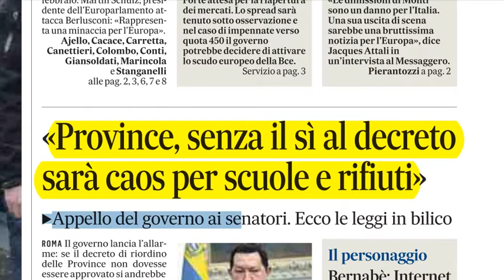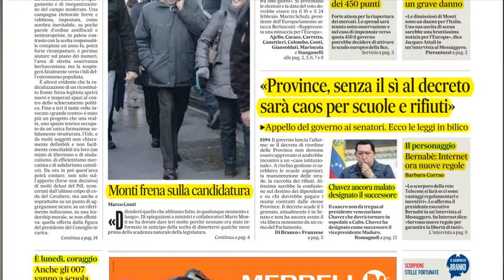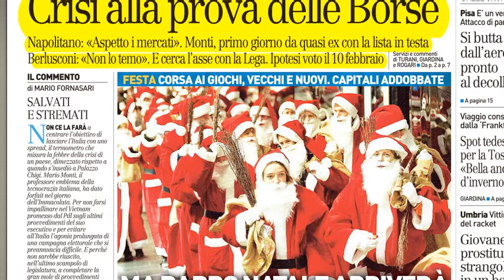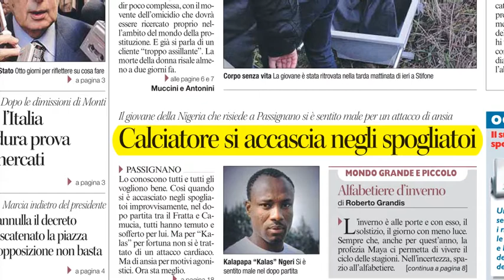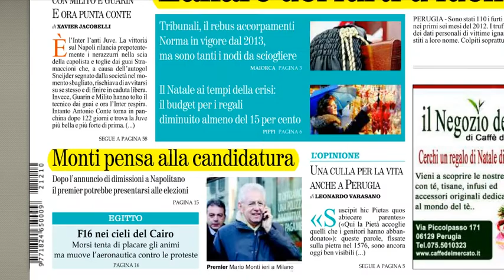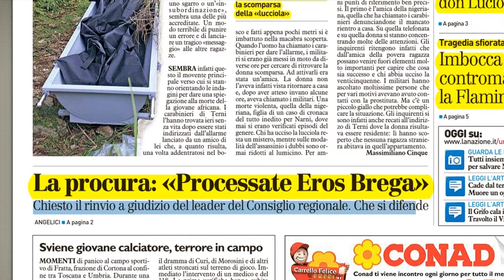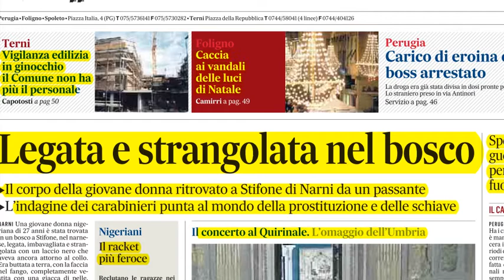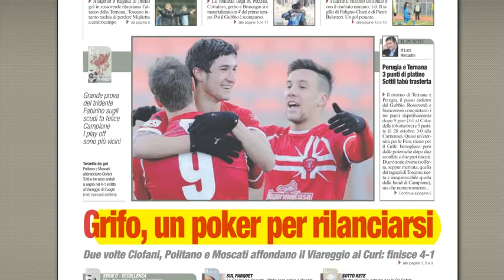Rassegna stampa del 10 dicembre 2012